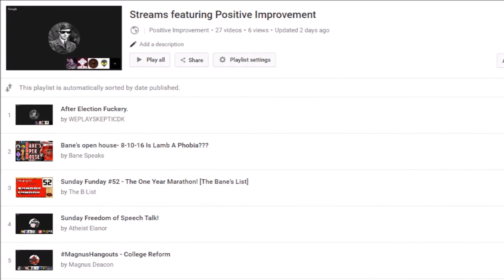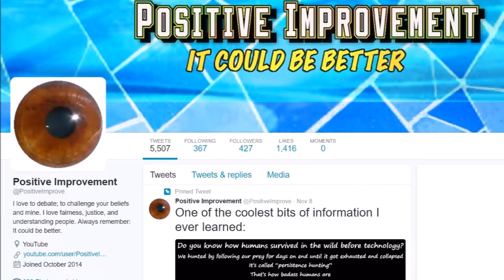Welcome!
I'm pretty sure you'll find something you like. I love discussion and debate.